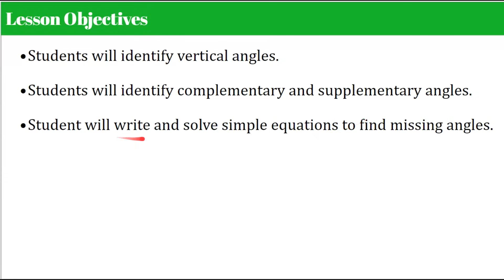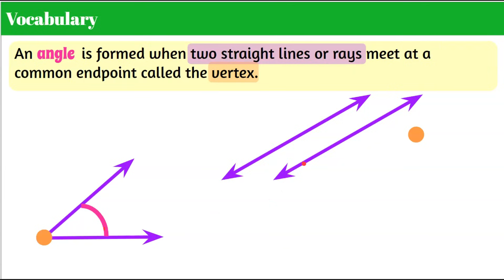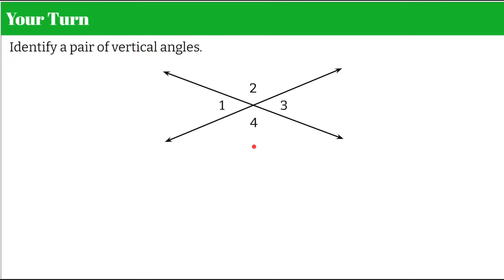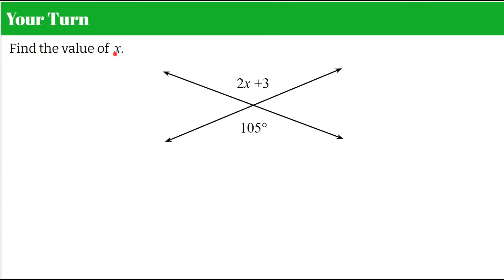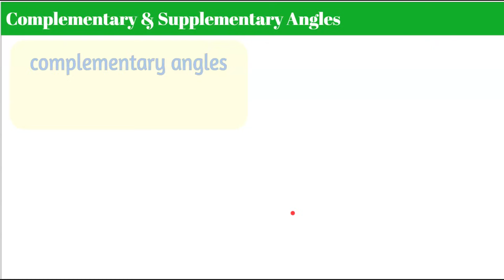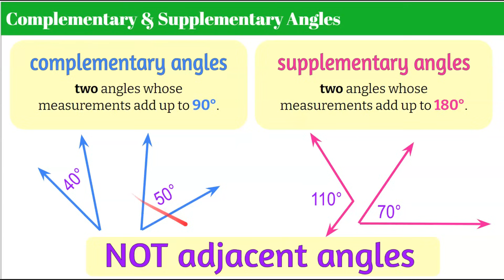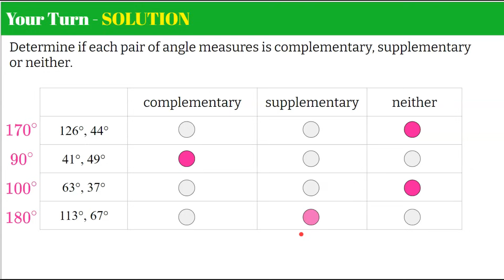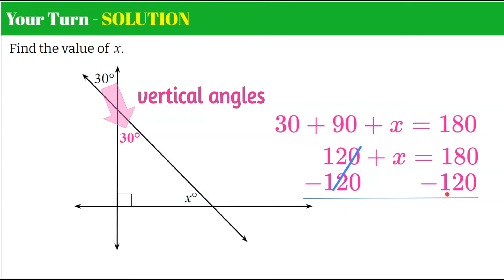Vertical, Complementary & Supplementary Angles | 7.G.B.5 | Grade 7 Math 💚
In this math video we will identify and use facts about vertical, complementary & supplementary angles to solve problems.  We will review the definition of an angle.  We will draw an angle from two rays and a vertex.  We will draw intersecting lines that meet at a vertex and form angles.  We will understand that vertical angles are formed by intersecting lines.  Vertical angles are opposite each other, share a common vertex and are congruent.  We will learn that complementary angles are two angles whose sum is 90 degrees.  We will learn that complementary angles could be two angles that are adjacent angles.  We will learn that supplementary angles are two angles whose sum is 180 degrees.  Student practice problems are throughout the lesson.  Exemplar solutions are modeled and explained.

Purchase a set of Guided Notes for students to use while watching this video OR for you to instruct using the animated Google slide lesson

00:00 Introduction
00:14 Lesson Objectives
00:30 Essential Question
00:47 What is an Angle?
01:45 Vertical Angles
02:51 Student Practice #1
03:38 Student Practice #2
04:08 Student Practice #3
05:28 Complementary & Supplementary Angles
06:52 Adjacent Angles
08:21 Student Practice #4
09:46 Student Practice #5
11:22 Conclusion

Geometry
Solve real-life and mathematical problems involving angle measure, area, surface area, and volume.

7.G.B.5 Use facts about supplementary, complementary, vertical, and adjacent angles in a multi-step problem to write and solve simple equations for an unknown angle in a figure.